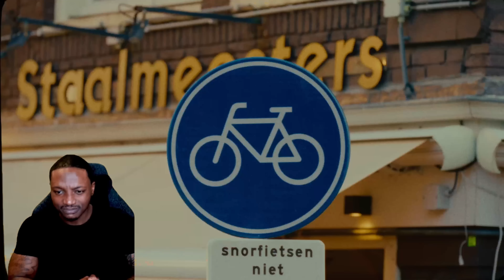BLACK MAN REACTS TO CORRIDOS PT.73! 🤯 (Peso Pluma, Jasiel Nuñez - Rosa Pastel)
In this video, I reacted to Peso Pluma, Jasiel Nuñez - Rosa Pastel. Pura Doble P will forever be goated 🐐💫🙌🏾💚🤍❤️